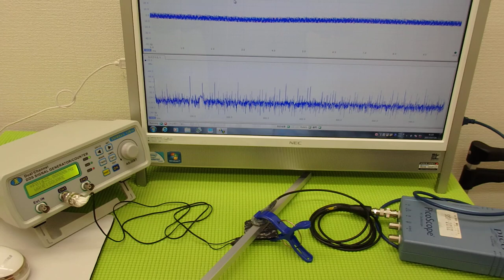超音波の発振制御システム ultrasonic-labo